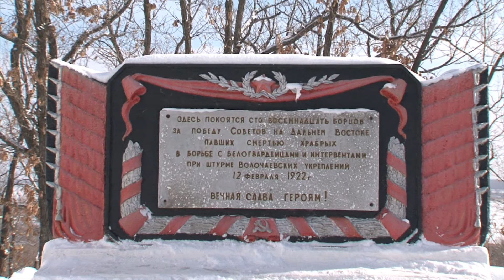볼로차예프카전투희생자추모탑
Хабаровский Край, село Волочаевка,
высота Июнь-Корань.
하바로브스크주 하바로브스크 보로차예프카마을 뒤 이윤코란

1922년 2월 볼로차예프카 전투 현장에서 희생된 빨치산들을 추모하기 위해 세운 기념물

1922년 2월 볼로차예프카 전투 현장에서 희생된 빨치산들을 추모하기 위해 세운 기념물이다. 볼로차예프카 전투는 러시아혁명군이 하바로브스크를 해방시키는 데 큰 역할을 한 전투다. 비문에는 ‘118명의 빨치산이 잠들어 있다’고 기록되어 있다. 1922년 2월 10일 볼로차예프카 전투에 참전한 고려혁명의용군대는 치열한 전투 끝에 2월 11일 전투에서 승리하여 2월 14일 하바로프스크에 입성하였다. 이 전투에 참전한 한인들은 러시아 붉은 군대의 승리가 바로 조국의 독립과 직결된다고 굳게 믿고 있었다. 볼로차예프카 전투에서는 한인 빨치산 12명이 전사하였고 박충훈·김대선·김용선·방규한 등과 다수의 중상자가 있었다. 이 전투의 공로로 고려인 6연대는 적기훈장을 받았으며, 그 이후 한인부대는 ‘볼로차예프카 연대’ 라고 명명되었다. 볼로차예프카 전투와 관련하여 승리를 기념하는 거대한 조형물과 비문이 건립되어 있다. 러시아어 비문에는 “극동소비에트 해방을 위해 전사한 118명의 빨치산, 1922년 2월 12일 이곳에 모시다. 이들을 영원히 기억할 것이다.”라고 되어 있으며, 비의 후면부에는 “스파스크, 볼로차예프카의 그 날 전투를 전설같이 오래도록 노래할 것이다”라는 빨치산 노래 가사의 일부를 새겨 놓았다. 이 노래는 과거 초등학교 교과서에 실려 있었고, 학교에서 가르쳤다고 한다.
기념물 맞은편에는 원래 원동특립군대 사령관 콘스탄치노비치 부르헤르를 추모하는 두상과 기념비가 세워져 있었는데, 금년에 볼로차예프카전투 90주년을 맞이하여 두상과 기념비를 허물고 그 자리에 추모 예배당을 건립해 놓았다.